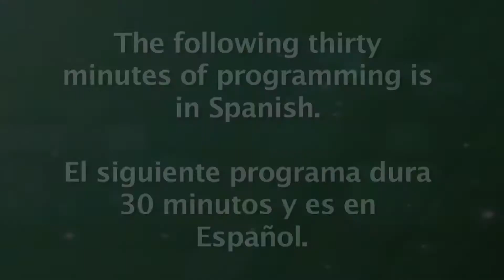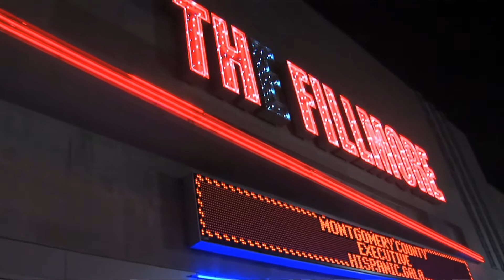Montgomery al Día Episode 145 HD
Lorna Virgilí hosts this episode of “Montgomery al Día”. Montgomery County’s Spanish language live Radio Show on Radio América 1540 AM, Tuesdays at 2pm.  On this show, we speak with Reemberto Rodriguez, President of the 2015 Montgomery County Executive Hispanic Gala. Listen to the live broadcast Tuesdays at 2pm.